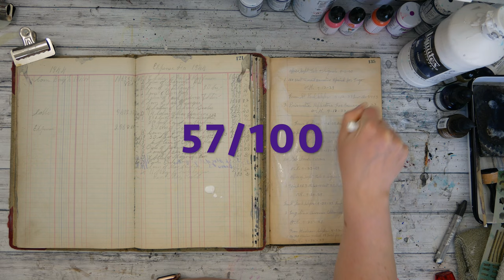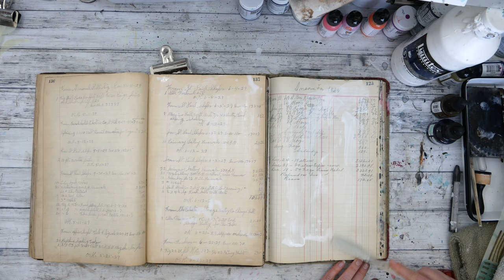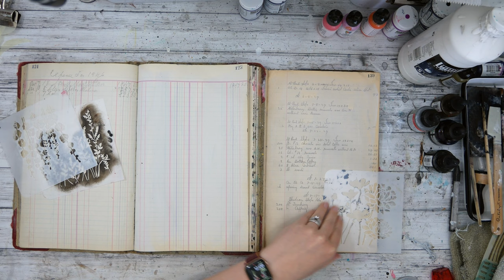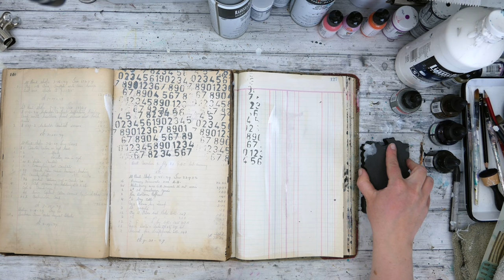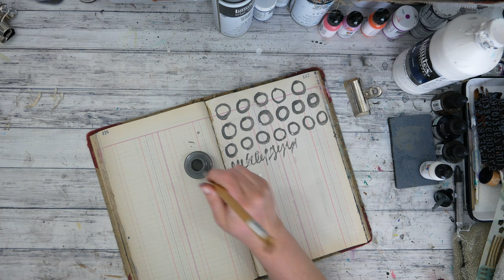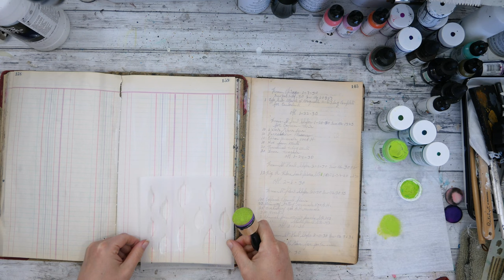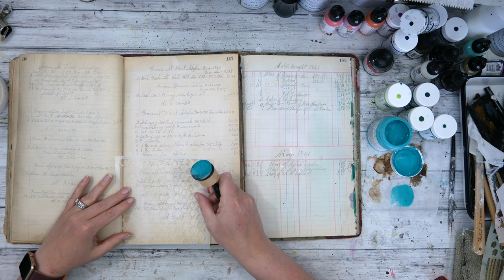week nine - 100 days to fill a ledger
ABOUT: For my 100 day project this year, I am filling a ledger with marks, stamps, stencils, paint and anything I can think of to create pages and moments as a collage book to use in future artwork. None of these pages are supposed to be "finished" or whole in a sense as a complete work of art. I cannot wait to use all these pages in future art journaling, collages, and canvasses.

read a lot more about this project and what led to it

WEEK NINE: a day trip, spring gardening, life, including celebrating our anniversary. I'm starting to get a bit behind with this project. This week I experimented with gray ink, stencils, artfoamies and mark making - using several tools.

YOUTUBE: After each week, I plan to upload a YouTube video of the 7 days sometime on the weekend. These videos will be partially raw and lightly edited, fast forward and skip ahead as you need! There are probably some pages you are more curious about than others. but, I do hope you enjoy! If you want to read more about the pages, process, maybe inspiration notes, hop over to Instagram.

Each post also has a photo of the supplies used under 100daystofillaledger

SUPPLIES: I will try as best to curate a supply list on amazon:
(I earn a small percentage from your purchases, thank you for your support!)

other supplies (not on amazon)
iSTENCILS

art Foamies numbers stamp

Stencil Girl
leaves (S602)
circles (S636)

I earn a small percentage when you shop at the following, thank you for your support!!

amazon storefront
(I have lots of fun lists of supplies here!)

(some of my favorite stencils are here!)

My Equipment
Camera: Panasonic Lumix G85
Lens: 12-60mm
Edit: MacBookPro with iMovie
Graphics: Photoshop/Adobe CS
Mic: Blue Yeti